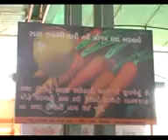MRB_02_18APR_NAVI_BHOJAN_PRATHA_VISUAL_AVB_RAVI